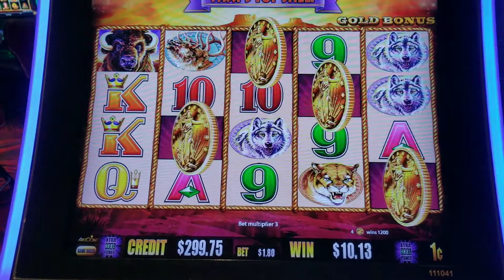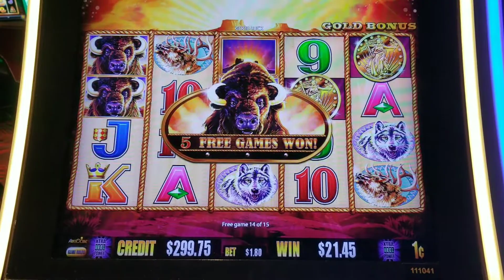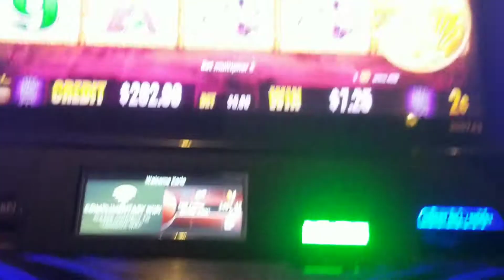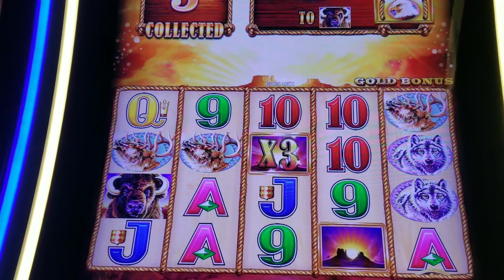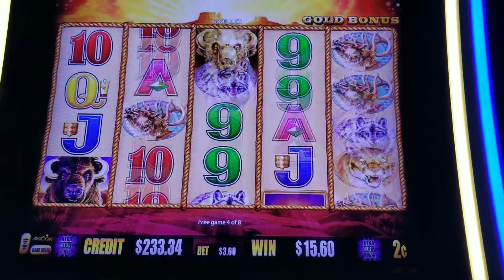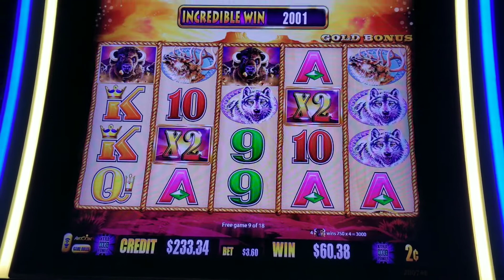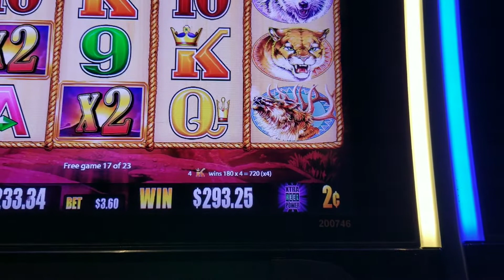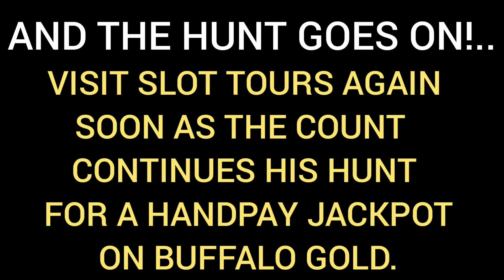Buffalo Gold Jackpot Hunt Goes On! $6.00 Bet Bonus Won! Part 3 Of The Series.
The Buffalo Gold jackpot hunt goes on! Slot Tours heads into part 3 of the series. Did the Count finally win a jackpot on Buffalo Gold? Join Slot Tours as he continues jackpot hunting on Buffalo Gold Collection.

Special thanks to music from Castlevania Lords of Shadow. Mountain Pass.